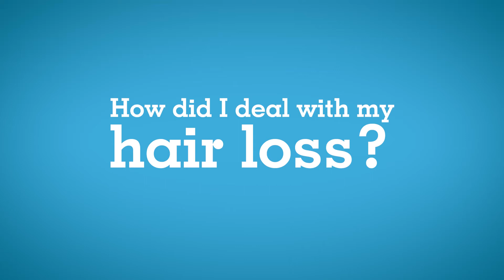World Mental Health Day - Dealing with Hair Loss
Despite taking steps to control it, Claire's mentalhealth was affected by her hair loss during treatment for breast cancer and said it wasn't the way she looked, it was the way she felt. Claire has shared her story for BreastCancerAwarenessMonth to help others understand and recognise their symptoms.

If you’ve been affected by cancer, get in touch with us.
Call free on 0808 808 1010, 365 days a year, or visit our